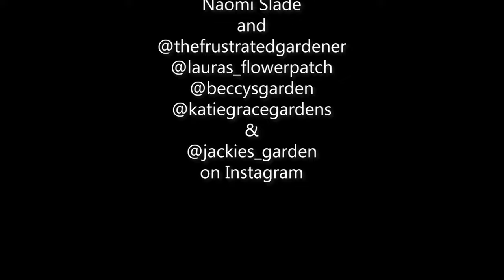A Dahlia and Salvia Celebration with Jimi Blake of Hunting Brook Gardens (Talking Dirty 110, pt 1)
The Talking Dirty Podcast returns and with it one of our favourite guests. Jimi Blake of Hunting Brook Gardens brings some dazzling Show and Tell from his gorgeous Irish plot and we start wiht a focus on Dahlias and Salvias. Next week further floral wonders from his garden.

PLANT LIST
Salvia greggii 'Royal Bumble'
Dahlia 'Cornel Brons'
Dahlia 'Sylvia'
Dahlia 'Danique'
Dahlia 'Copperboy'
Dahlia 'Ambition'
Dahlia 'Purple Flame'
Dahlia 'Burlesca'
Dahlia 'Downham Royal'
Dahlia 'Cornwall Island'
Dahlia 'Purple Fox'
Dahlia 'Kathleen Blake'
Dahlia 'Night Butterfly'
Dahlia 'Chimborazo'
Salvia 'Strawberry Lake'
Salvia curviflora
Salvia fulgens
Salvia confertiflora
Salvia 'Josh
Salvia 'Pink Pong'
Salvia involucrata 'Boutin'
Salvia involucrata 'Joan'
Salvia involucrata 'Mulberry Jam'
Salvia guaranitica 'Carines Amazing Blue'
Salvia 'Purple and Bloom'
Salvia 'Amistad'
Salvia 'Pink Amistad'
Salvia guaranitica 'Amino'
Salvia 'Blue Note'
Salvia microphylla 'Makris'
Salvia patens 'Guanajuato'